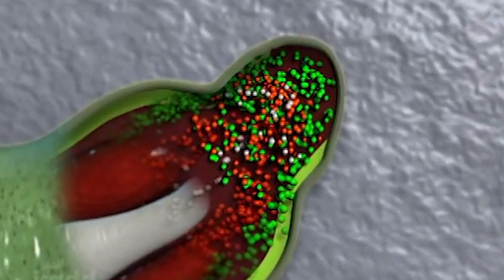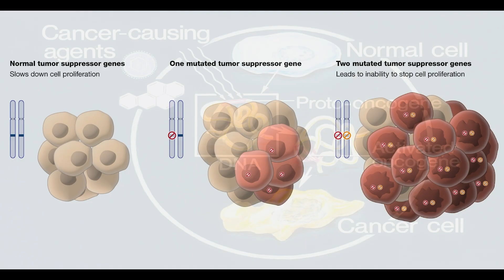The Science of Deadpool & Wolverine : Regeneration and Healing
Deadpool's regenerative powers! In this video Professor Feltman and Doctor David Atomburger, dive deep into the origins and abilities of one of Marvel's most beloved anti-heroes, Deadpool. From his mutant gene to his accelerated healing abilities, They will break down the science behind his regenerative powers and how they have helped him become the unstoppable force he is known as today. Join them as they explore the history and evolution of Deadpool's regen power, and how it has played a crucial role in his epic battles and adventures. Don't miss out on this informative and entertaining breakdown of Deadpool's regenerative powers.